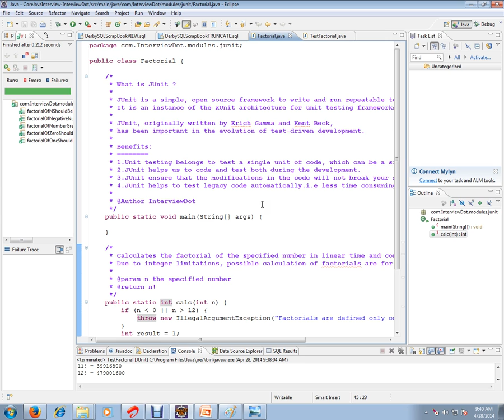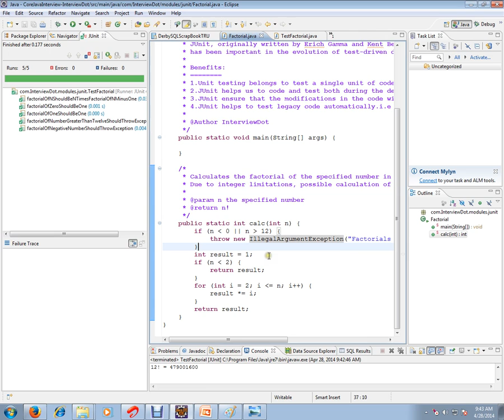HOW TO WRITE JUNIT TEST CASES DEMO IN TAMIL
to get notifications. HOW TO WRITE JUNIT TEST CASES DEMO IN TAMIL